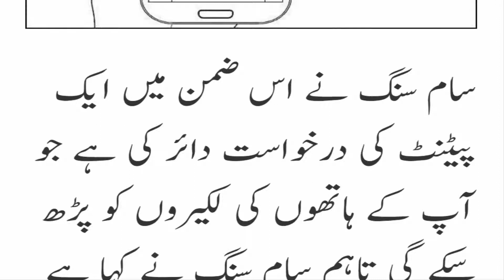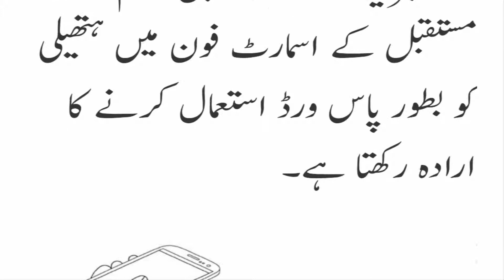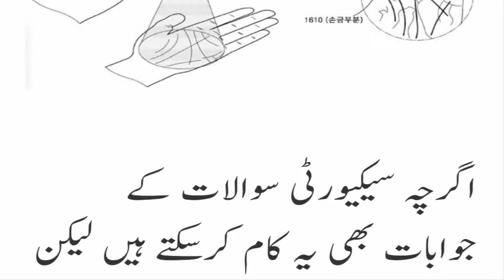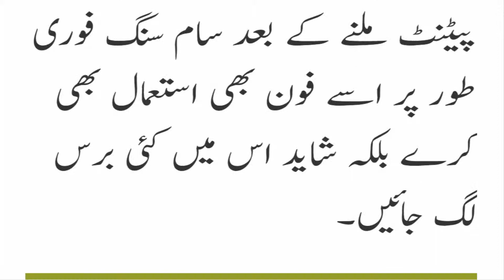Samsung will Creat the hand reader Mobile Phone in urdu by First of All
Hello Friends Welcome to First of All Youtube Channel.
Samuel has filed a patent request in this regard that will be able to read the lines of your hands, but Sam has said that it replaces the biometric system like traditional fingerprints and face recognition, such as fee recovery. Will not take the lead and Sam Singh has called for these two ways to continue.
Maybe Sam wants him to make his smartphone more secure with the signs of the palace. According to another analyst, Samsung plans to use Handheld as a password in the future smartphone.
سام سنگ نے اس ضمن میں ایک پیٹنٹ کی درخواست دائر کی ہے جو آپ کے ہاتھوں کی لکیروں کو پڑھ سکے گی تاہم سام سنگ نے کہا ہے کہ یہ روایتی فنگر پرنٹ (نشاناتِ انگشت) اور چہرے کی شناخت یعنی فیس ریکگنیشن جیسے بایومیٹرک نظام کی جگہ نہیں لے گی اور سام سنگ نے ان دونوں طریقوں کو جاری رکھنے کا عندیہ دیا ہے۔
شاید سام سنگ اسے ہتھیلیوں کے نشانات کے ساتھ اپنے اسمارٹ فون کو مزید محفوظ بنانا چاہتا ہے۔ ایک اور تجزیہ کار کے مطابق سام سنگ مستقبل کے اسمارٹ فون میں ہتھیلی کو بطور پاس ورڈ استعمال کرنے کا ارادہ رکھتا ہے۔

Don't forget

Our channel upload a video daily with best quality.

we hope that you will enjoy alot.

Try It to Belive It.

firstofal